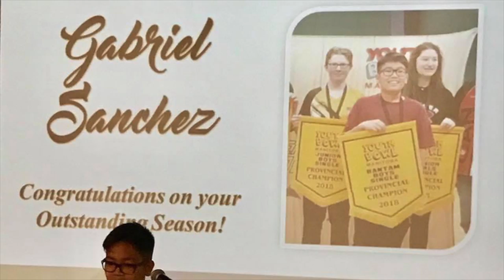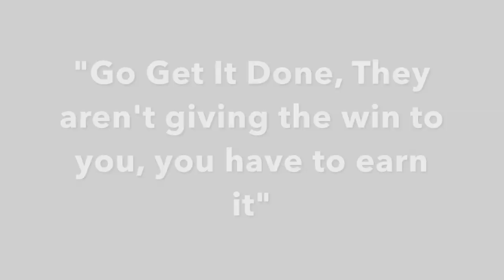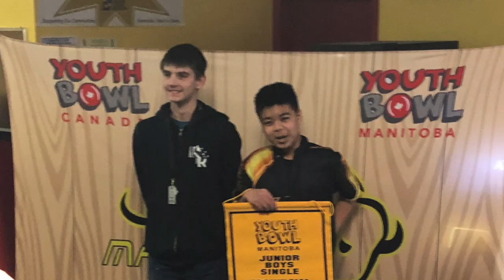Chateau League 2019